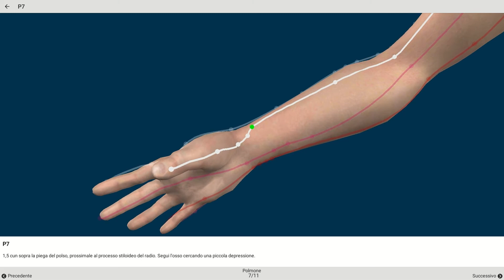Meridiano del Polmone - Percorso in 3D punto per punto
Visualizzazione 3D del meridiano del Polmone e dei suoi punti di agopuntura come sono mostrati nell'app Tsubook, nell'app shiatsu e MTC per visualizzare i meridiani e i punti di agopuntura. La velocità del video può essere regolata nel menu (ingranaggio nell'angolo in basso a destra). Per navigare da soli nel modello 3D e ottenere maggiori informazioni su Meridian, scarica gratuitamente l'app Tsubook dall'AppStore o da GooglePlay oppure fai clic qui